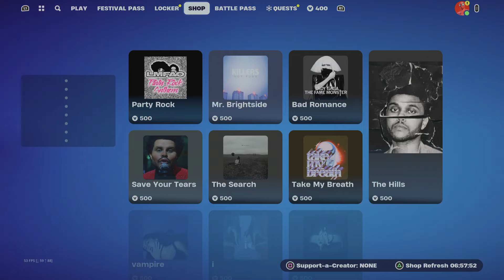Fortnite chapter 5 season 1 page 7